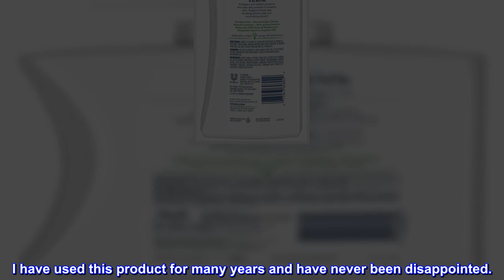Great product - St. Ives Skin Renewing Body Lotion Collagen Elastin 21 oz(Pack of 3)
Apply daily to maintain hydrated skin that looks and feels soft and smooth
Contains 100% natural moisturizers
Gentle for sensitive skin
Enjoy the youthful radiance of revitalized skin with this St Ives Renewing Collagen Elastin Lotion. Clinically proven to improve the healthy appearance of skin, this moisture-rich formula contains a combination of essential collagen & elastin proteins and helps revive and moisturize dry skin all day long. Apply daily to maintain hydrated skin that looks and feels soft, smooth and radiant.
I still enjoy using this product.
I have used this product for many years and have never been disappointed.
It moisturizes very well and doesn’t leave an unwanted smell. One certainly gets value for the money.